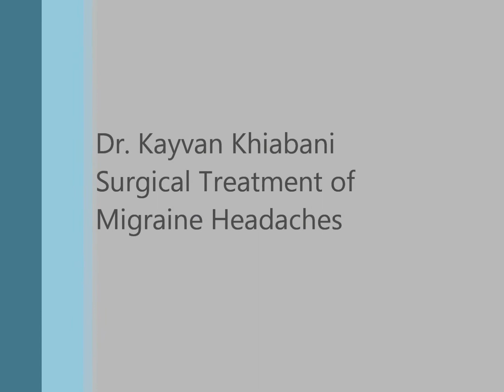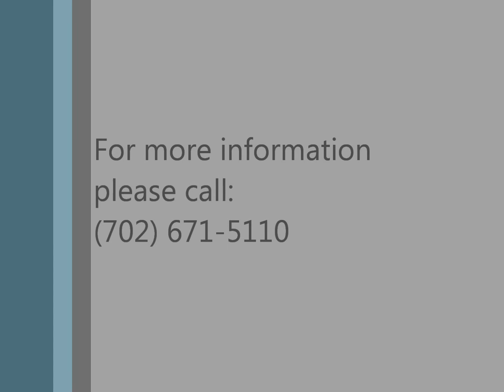Dr. Khiabani discusses Botox for migraine headaches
Dr. Kayvan Khiabani discusses Botox for migraine headaches.